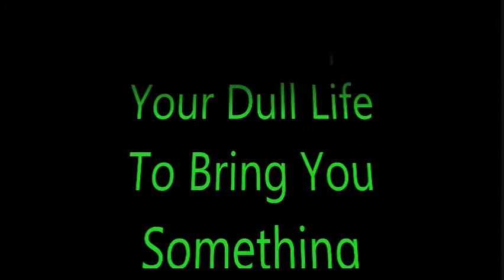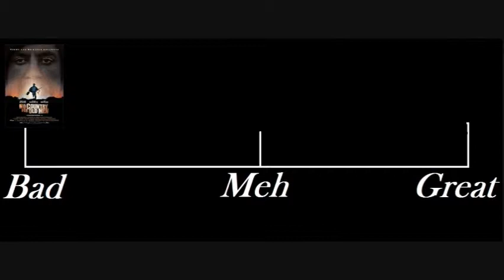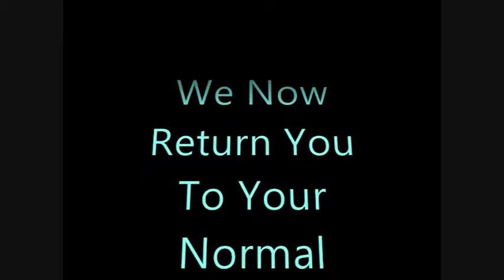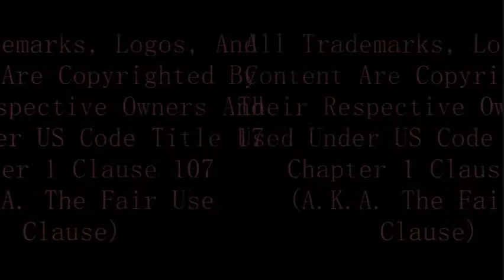The Geek Zone Episode 52 = Oklahoma State Checkers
in today's episode we look at a relatively rare board-game